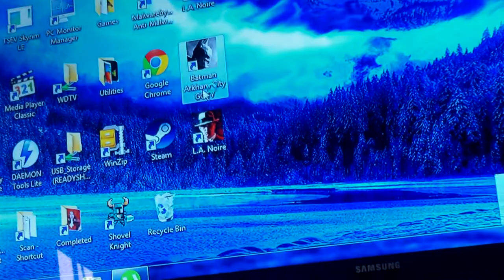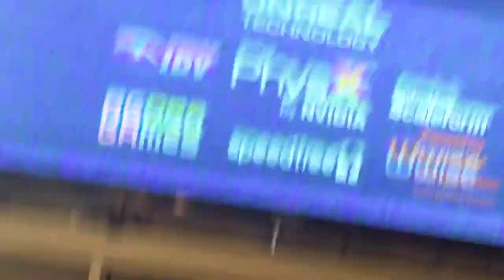Afterwards with explanation of how new cooling system works